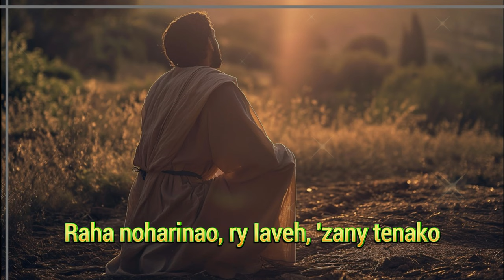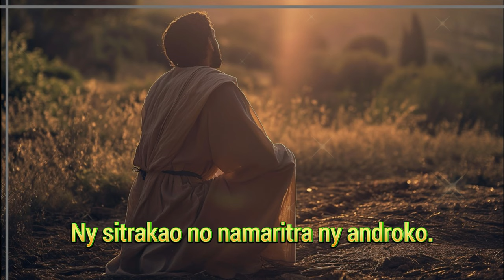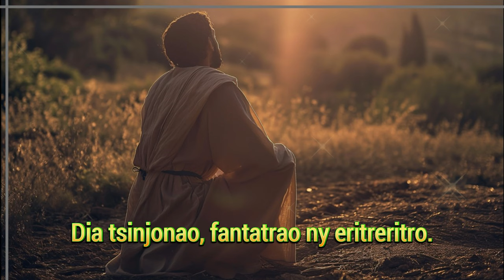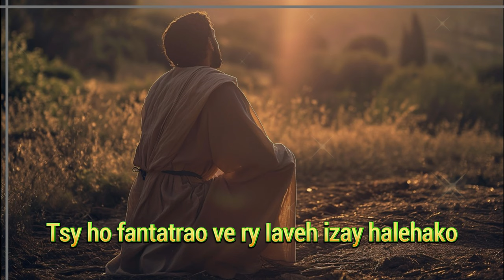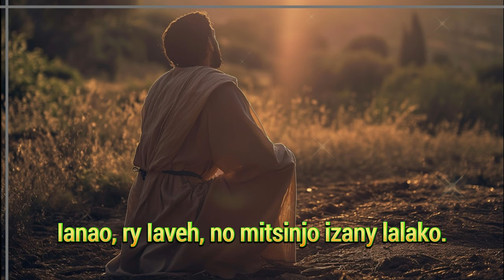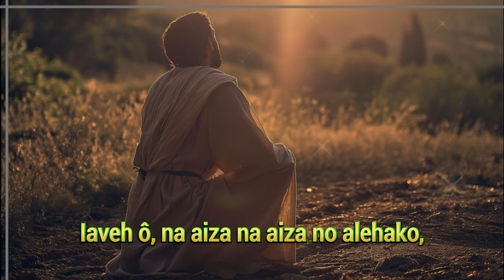Iaveh ô, na aiza na aiza no alehako_Hira Katolika Malagasy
(Sal. 138)

Sas :
Iaveh ô, na aiza na aiza no alehako,
Ianao ihany no mitantana ny diako :
Iaveh ô, fantatrao 'zany toetrako,
Iaveh ô, fantatrao ny ao am-poko.

1 - Raha noharinao, ry Iaveh, 'zany tenako
Ka mbola niafina tsy nisy endrika aho,
Ny tendrinao no nanondro ny hiainako,
Ny sitrakao no namaritra ny androko.

2 - Raha vao nitsiry ny saiko te-hamantatra,
'Reo zava-boaary niseho hanintona ahy ;
Ny teny koa mbola tsy mby ao am-bavako
Dia tsinjonao, fantatrao ny eritreritro.

3 - Raha hanalavitra Anao ny kasaiko
Ka handosirako ny Endrikao, ry Iaveh ;
Tsy ho fantatrao ve, ry Iaveh, izay halehako ;
Ianao, ry Iaveh, no mitsinjo ny lalako.

4 - Hilaza aho hoe : Hanarona ahy ny haizina,
Fahazavana hanodidina ahy ny alina.
Tsy maizina ho Anao na haizina aza,
Hazavana mamiratra ny alina.